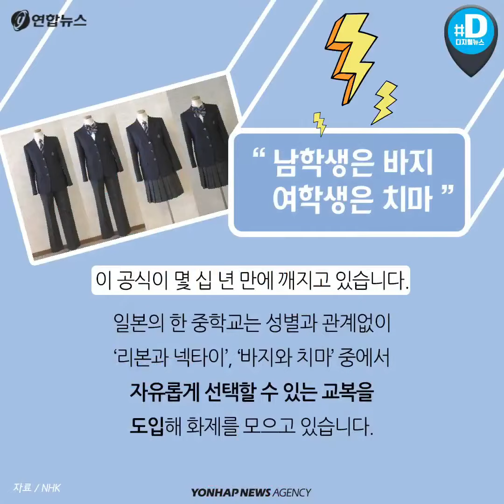"선생님, 여학생은 한겨울에도 치마 입어야 하나요?"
교복의 자유를 달라

성 중립 교복 도입 논쟁

"남학생은 바지, 여학생은 치마"

이 공식이 몇 십 년 만에 깨지고 있습니다. 일본의 한 중학교는 성별과 관계없이 '리본과 넥타이', '바지와 치마' 중에서 자유롭게 선택할 수 있는 교복을 도입해 화제를 모으고 있습니다.

이처럼 남녀 간의 차이가 없는 교복을 ‘성 중립 교복’이라고 하는데요. 교복 때문에 발생하는 성에 관한 고정관념을 해소하고 다양한 성 정체성을 존중하기 위해서입니다.

영국 중학교의 성 중립(Gender neutral) 교복

자료 / NHK 캡처

성 중립 교복은 세계의 많은 학교에서 도입하고 있습니다. 영국은 이미 약 120개 이상의 학교가 ‘성 중립적’ 교복 정책을 채택하고 있습니다.

자료 / The Guardian

반바지, 긴 바지, 퀼로트(여자용 치마바지), 킬트(남자용 짧은 치마), 치마

작년 3월 뉴질랜드의 한 중학교도 5개의 교복 하의 중 학생이 선택할 수 있게 했습니다. 교장은 “학생들에게 선택권을 주고 다양성을 존중하도록 하기 위한 것”이라고 말했습니다.

자료 / 초등성평등연구회 X 불꽃페미액션, 교복입원프로젝트

한국에서도 성 중립 교복이 주목받고 있습니다. 특히 여학생들은 교복이 아동복보다 작고 전혀 늘어나지 않으며 매우 얇고 잘 비쳐서 불편을 호소하고 있습니다.

"내의를 입혀 보내고 싶어도 교칙 때문에 그럴 수 없다. 기모 스타킹을 따로 구매하거나 담요를 허리 아래 두르고 다니며 버틴다" - 중학생 학부모

또한 대부분의 학교가 겨울에 바지를 못 입게 해 많은 원성을 자아냈습니다. 엄청난 한파에도 '교칙'때문에 치마를 입어야 한다며 학생부터 학부모까지 불만을 토로했습니다.

실제 많은 사람이 교복 문제로 청원을 남기고 있습니다. 최근 한 달간 올라온 국민청원만 약 100여 건으로 "교복을 없애달라", "바지로 통일해달라" 등의 다양한 의견이 있었습니다.

"교복이 이미 여성성과 남성성을 규정하고 있다. 멋진 아이디어다"- 네이버 아이디 medi

"겨울에 추운데 여자 교복이 굳이 치마가 아니어도 될 것 같다" - 네이버 아이디 unif

성 중립 교복에 대한 네티즌 반응도 긍정적입니다. 교복이 가지고 있는 문제에 대해 무관심했는데 이번 기회로 잘 알게 됐다는 의견도 많았습니다.

"교복 치마 착용시 계단을 오르거나 뛰는 데 있어 행동의 제약이 생길 뿐더러 사회적인 고정관념을 만들게 된다" - 한국여성정책연구원 최윤정

최 연구원은 성 중립 교복 도입은 고정관념을 해소하는 데 큰 도움이 될 것이라 말했습니다.

학생은 교복과 함께 성장해 나갑니다.

교복이 학생들에게 코르셋이 아닌 날개가 되기 위해 고민이 필요한 시점입니다.

(서울=연합뉴스) 이상서 기자·박효연 장미화 인턴기자